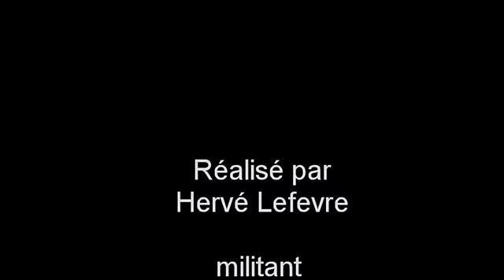Une assemblée générale en mairie d'Amiens interrompue par la violence policière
Les manifestants avaient choisi la mairie comme espace de débats démocratiques. Quoi de plus normal face au manque d'espace de rencontres et de discussions sur Amiens. Ils ont parlé de la gratuité des bus, des premiers mètres cube d'eau, de la loi travail et du TAFTA...